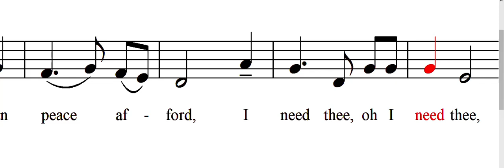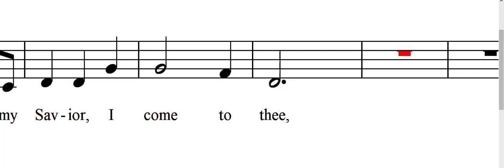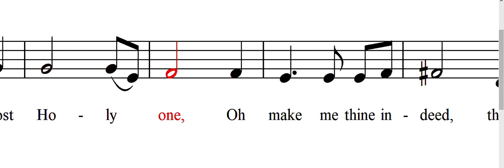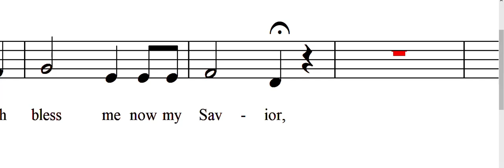I Need Thee Every Hour (Alto)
Text: Annie S. Hawkes; Music: Robert Lowry
Arranged by Sally DeFord